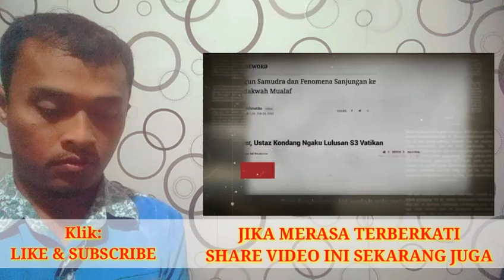Mengejutkan! Pesan tajam dan menohok Denny Siregar terhadap para mualaf bikin gegerr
Berbagi berkat rohani kristen terbaik dan memberkati